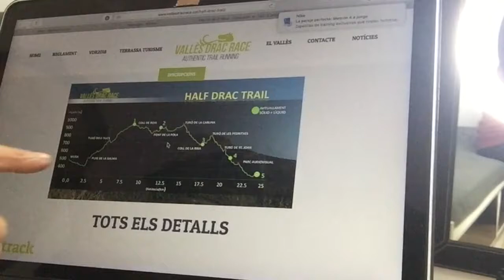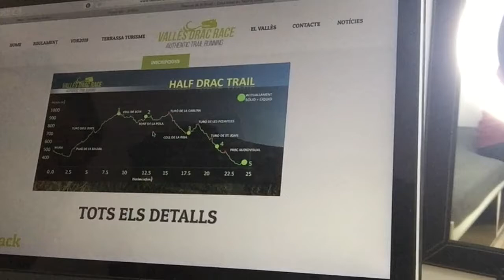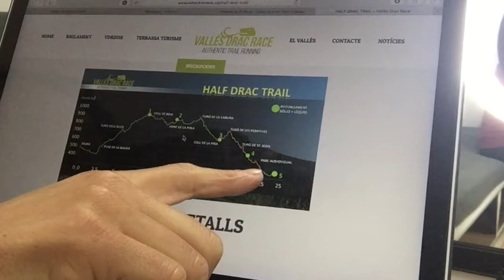ESTRATEGIA Y REPASO DE MATERIAL DE LA VALLES DRAC RACE VLOG10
VLOG10 Repasamos material y vemos la estrategia para afrontar la Half Drac Race.